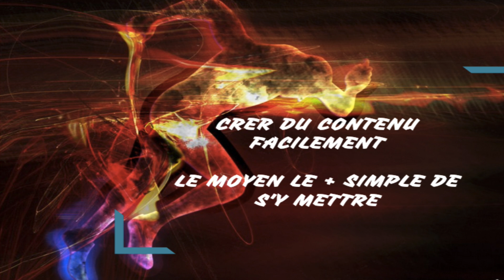Créer du contenu facilement : comment s'y mettre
Le moyen le plus simple de se mettre à créer du contenu